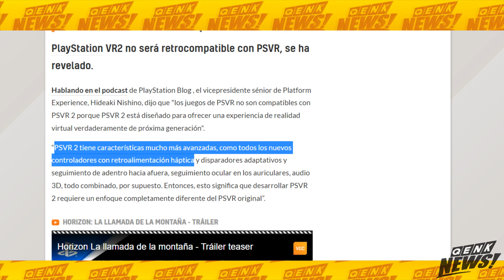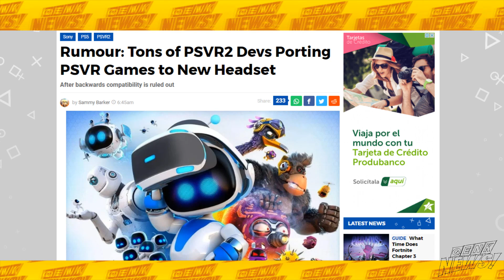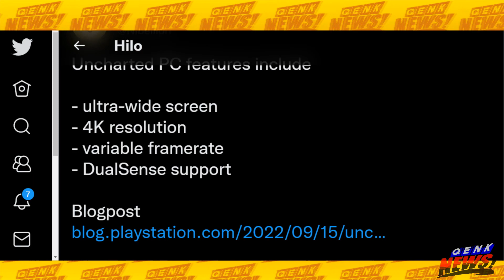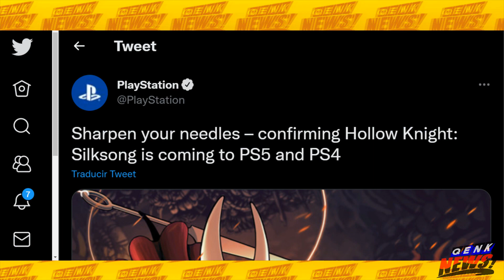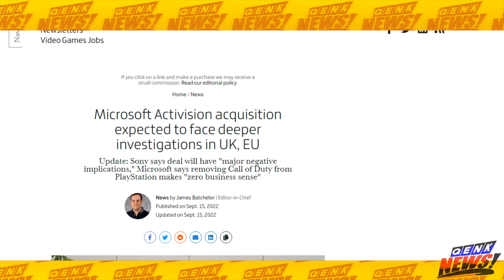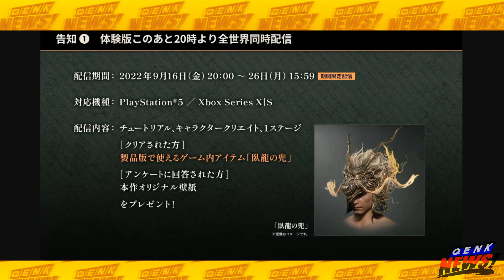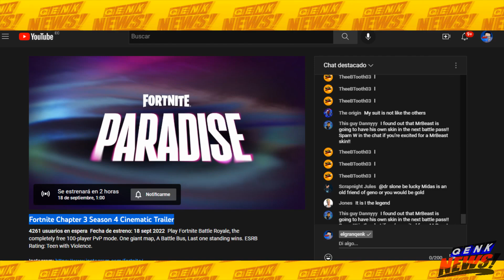RE4 Remake: Grandes noticias | Sony y Microsoft se llaman mentirosos | Fortnite Paradise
-RE8 noticias.
-RE4 remake saldrá en ps4.
-DBZ Kakarott llegará a PS5 y Xbox Series.
-PSVR2 no tendrá retrocompatiblidad.
-Uncharted 4 y Lost Legacy llegan a PC en octubre.
-Sony y Xbox se llaman mentirosos.
-Xbox en el TGS 2022.
-Wo Long tiene DEmo.
-Fortnite Paradise, la nueva temporada.